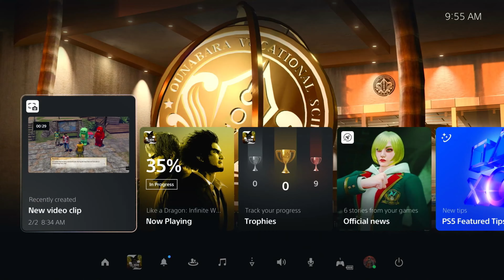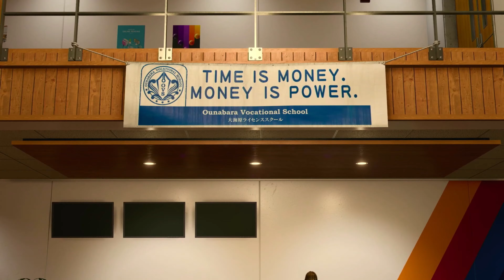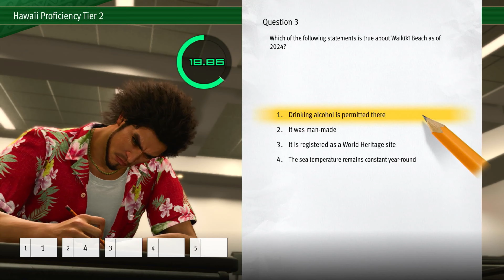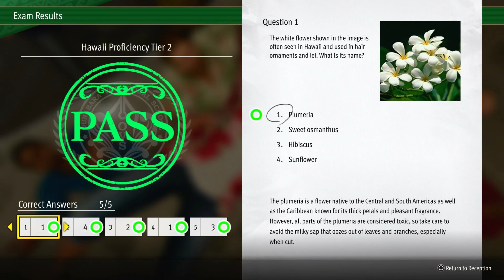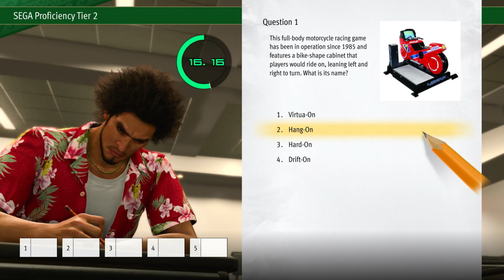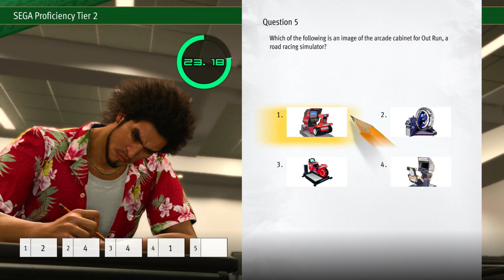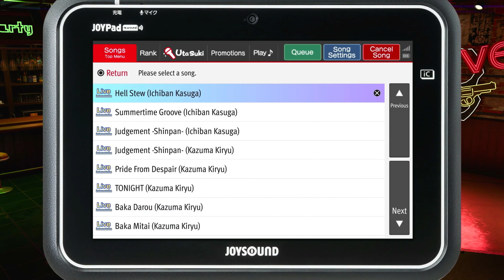THE HEAD OF THE DRAGON | Like A Dragon: Infinite Wealth | Part 18